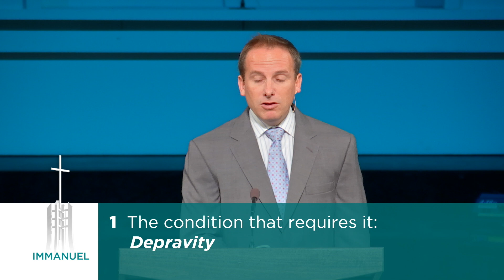Message (morning): The Anti Christ Kryptonite (Oct 9 2016)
Pastor Jesse Johnson preaches from Revelation 13:8-10.